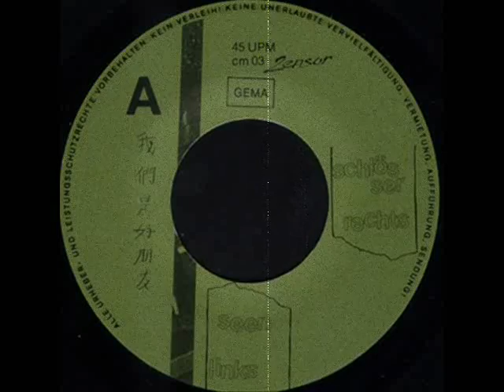Seen Links-Schlösser Rechts - Kreisel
Electronic, Minimal, NDW (Germany). " Seen Links Schlösser Rechts - Untitled " (1982), vinyl 7", label: Zensor.  Important !

Helmut Schweiker & Manuela Brandenstein.